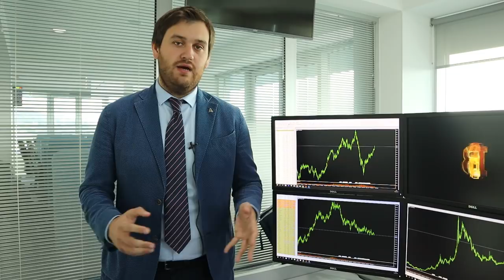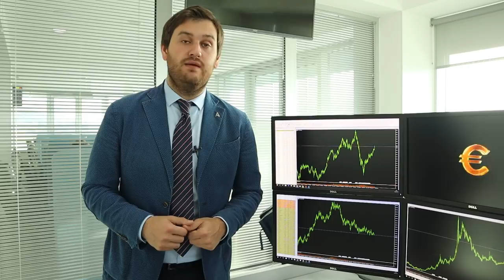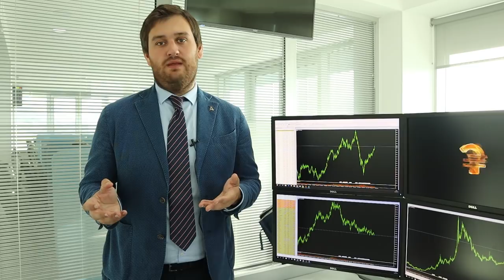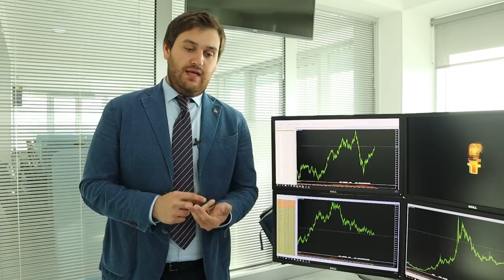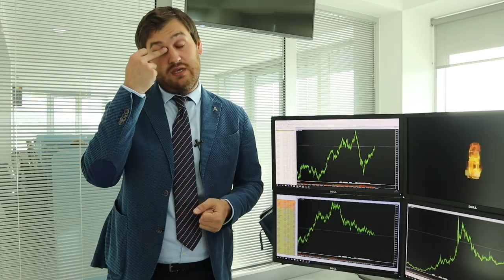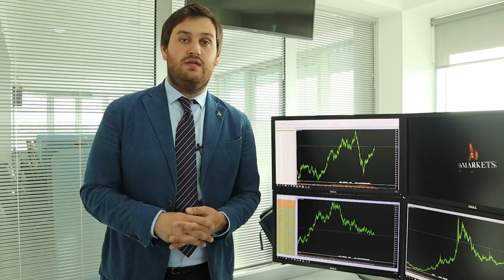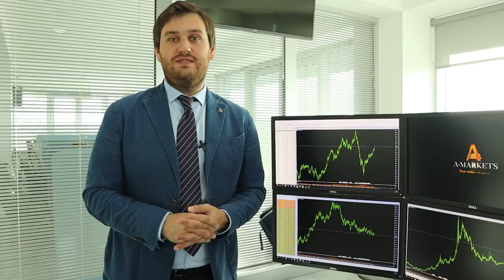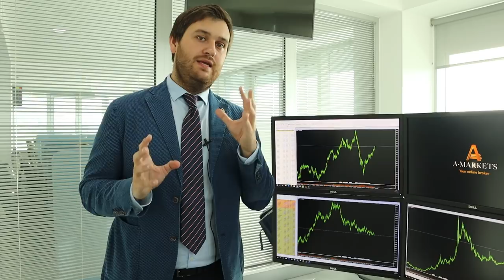Тори готовят заговор против Терезы Мэй!